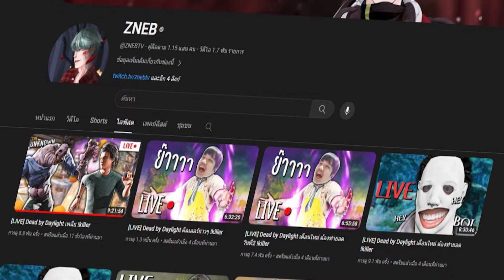Dead by Daylight กระต่ายในปี2024 บัพโหด ขวานเยอะ ยกไว วิ่งไว!!!